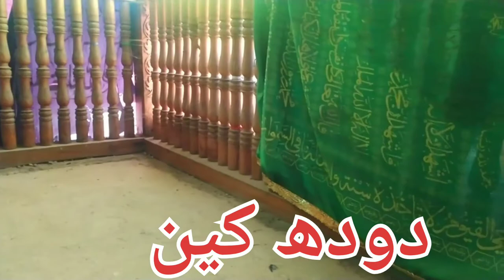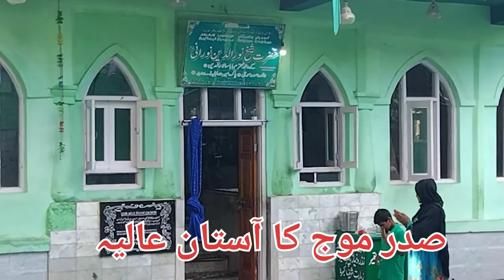ibadat{prayer} journey of shaikh ul aalam noor u din norani biography ,home, family, etc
this video is about the kashmiri saint hazrat shaikh ul aalam ,his born place ,family ,prayer